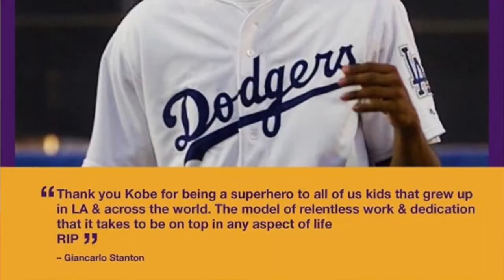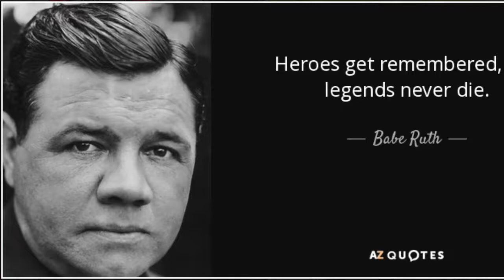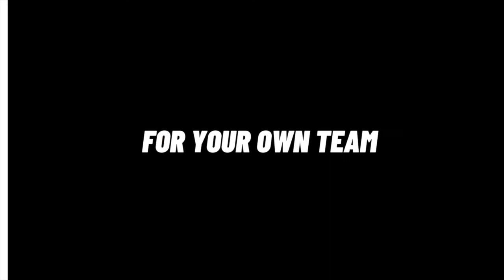"Fastball" Documentary and More - Baseball Together Podcast Episode Thirty-Five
This week Brad gives a tribute to Kobe Bryant (0:44), then Brig and Brad talk more about the possibility of a Mookie Betts trade (5:17) and the hiring of Dusty Baker by the Houston Astros (8:18). The guys then go into depth about more MLB uniforms that have gotten the "Nike treatment" (14:19) and review one of their favorite documentaries, "Fastball" (33:54).